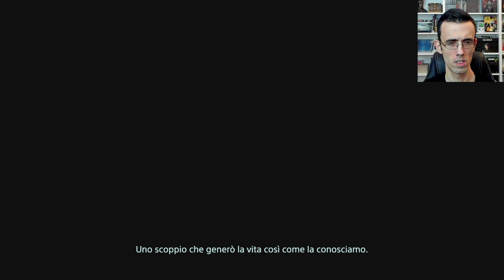SI COMINCIA ► DEATH STRANDING Gameplay ITA